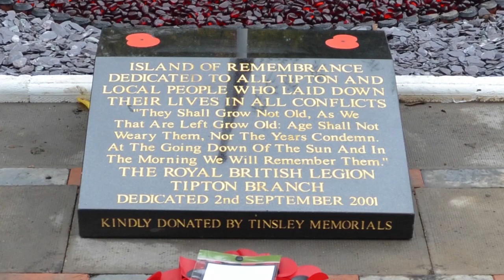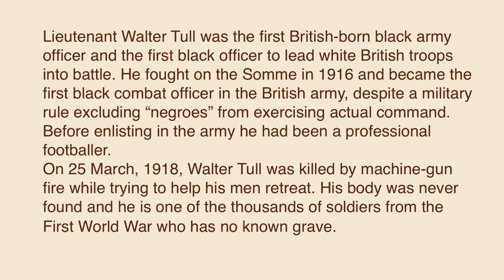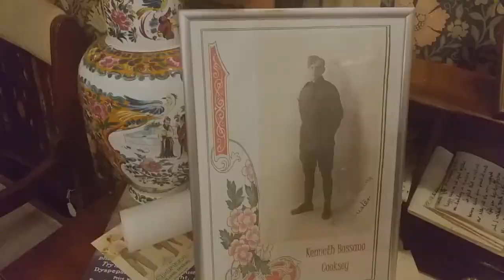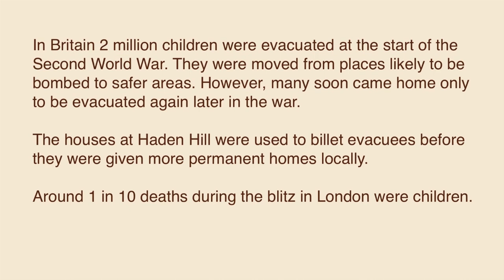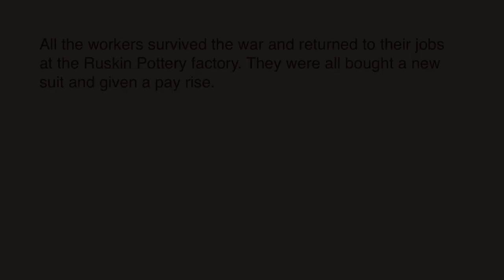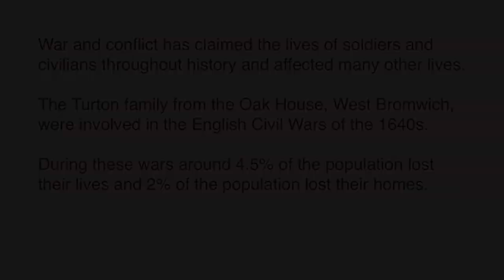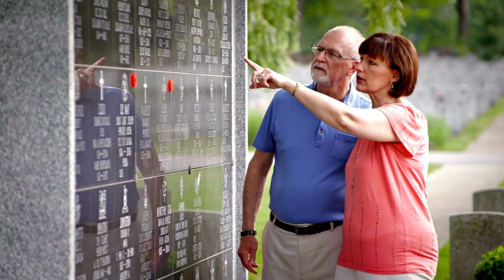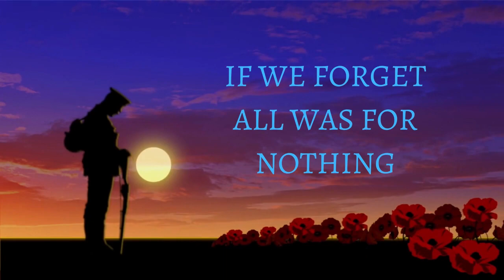Festival of Remembrance 2022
Including performances from local children, messages from some of our faith leaders and music from SIPS Youth Brass Band.